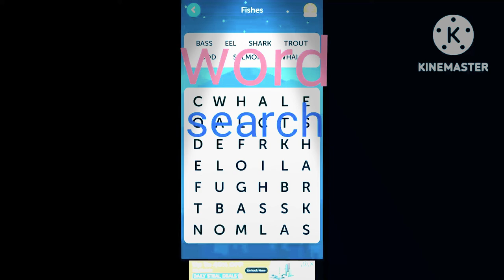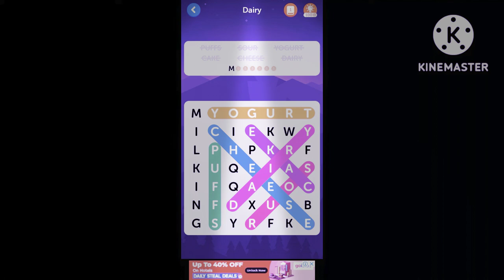word search player game 💪👆